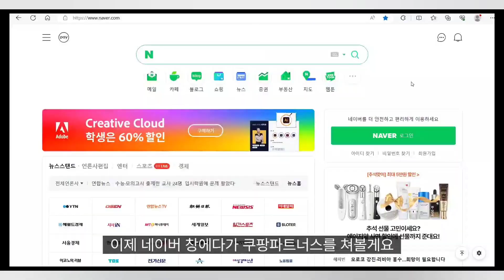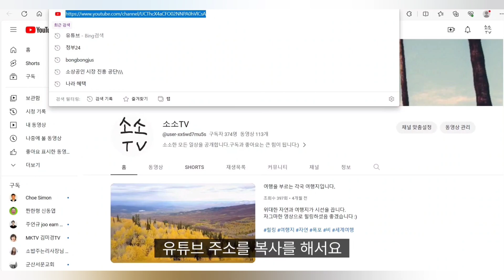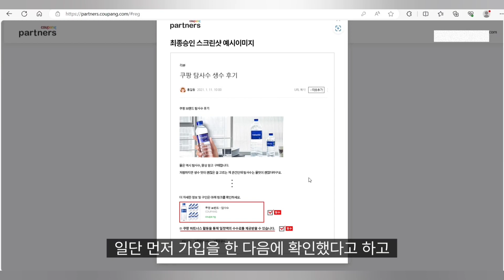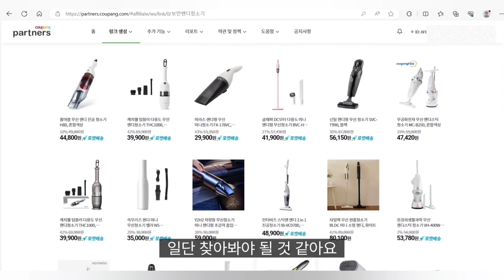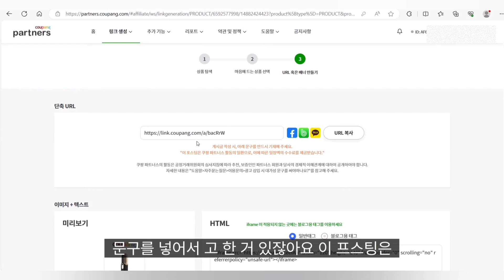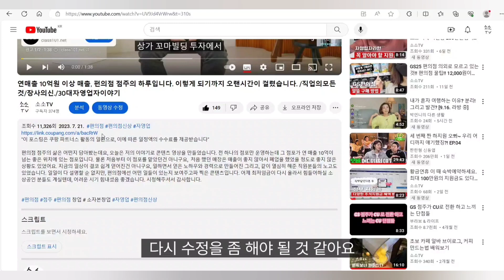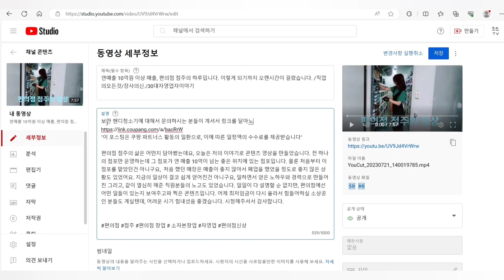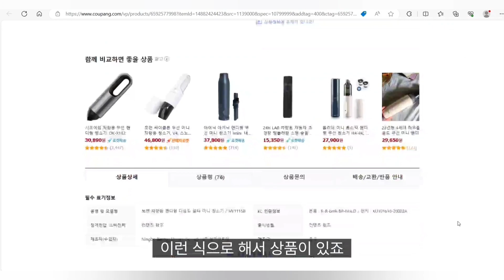(광고)유튜버, 포기하지 마시고 이걸로 부업 활동 하셔서 수익화 내세요 !!! 그대로 따라 하시기만 하시면 됩니다 !! /쿠팡파트너스 /직업의모든것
유튜브 보실 때 휴대폰 거치대를 사용해 보시는 건 어떨까요?

유튜버로 수익화 내기엔 시간이 한참 걸리죠.
그래서 포기하시는 분도 계실텐데, 쿠팡파트너스의 활동으로 부업활동을 해보시는건 어떠실까요? 어렵지 않고 쉽게 할 수 있게 콘텐츠를 찍게 되었습니다.
시작이 반이라는데, 부업활동으로 수익 활동을 내셨으면 좋겠습니다. 힘든 시기에 조금이나마 도움이 되셨으면 좋겠습니다.
지금 이시간에도 크리에이터로 활동하시는 모든 유튜버님들 존경합니다.
힘내시고 저도 힘내겠습니다. 파이팅입니다 !!!

유튜버, 쿠팡, 쿠팡파트너스, 부업, 부업알바